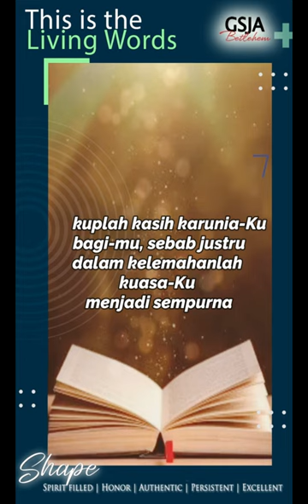THIS IS THE LIVING WORD - Kamis, 22 Desember 2022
Dikuatkan Oleh Tuhan
2 Korintus 12 : 9 (TB) mengatakan : “Cukuplah kasih karunia-Ku bagi-mu, sebab justru dalam kelemahanlah kuasa-Ku menjadi sempurna.
Mari kita belajar Firman Tuhan tentang dikuatkan oleh Tuhan
Hindari kerumunan